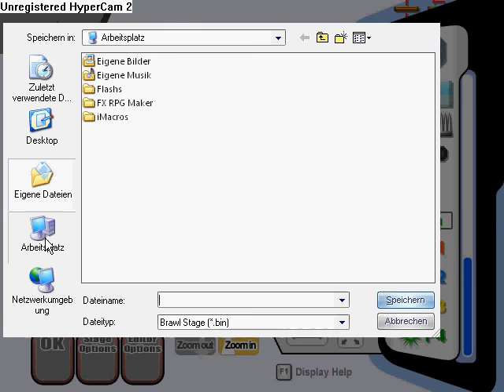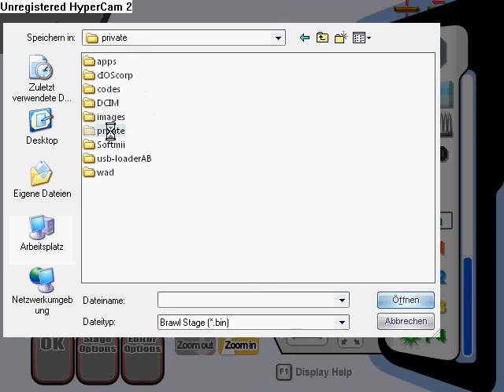SSBB Stage Studio Für PC / For PC Part 1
Damit  kann man in einer Stage alles ineinander Stellen und über 220 Objekte einbauen.
Es gibt sogar ein Neues Teil !!!